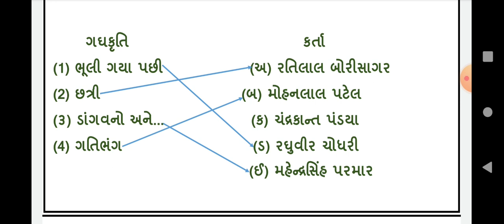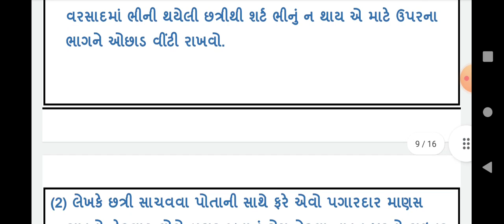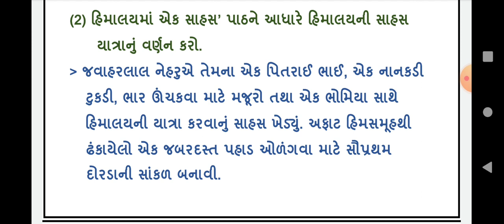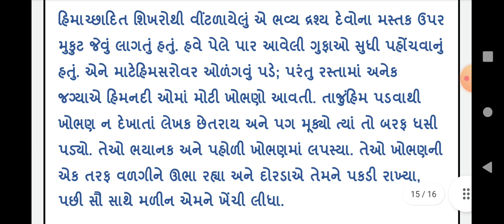Std 10 Gujarati Gala Assignment Paper 1 A 2023, Dhoran 10 gujarati gala assignment paper 1 A 2023,